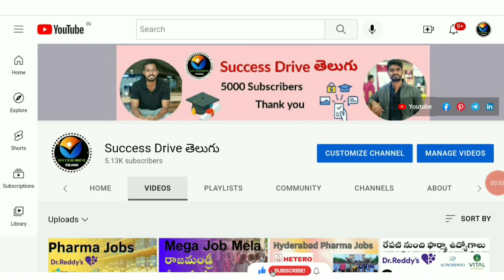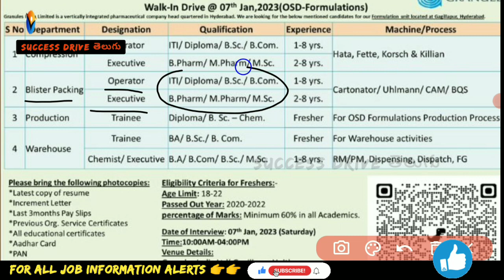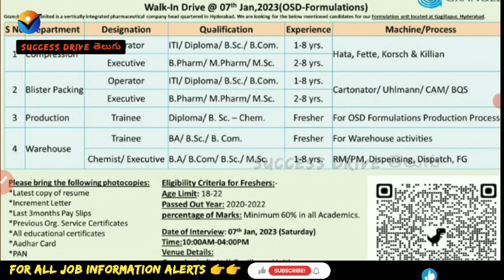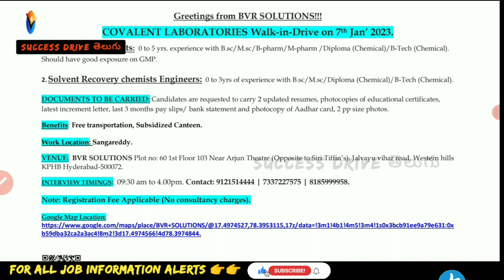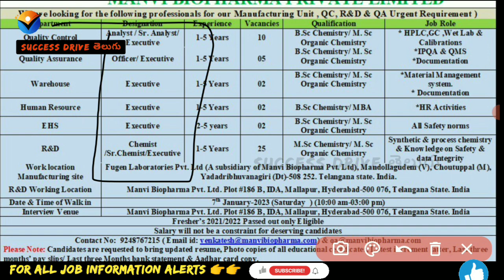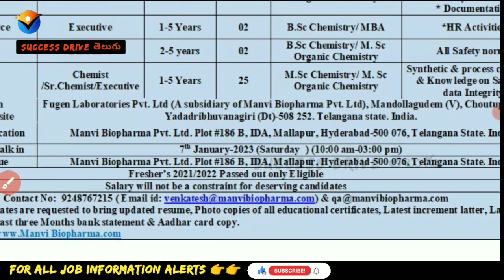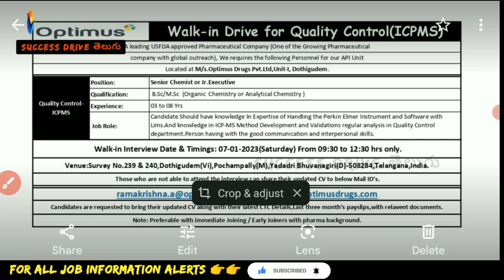Hyderabad Job Interviews | Pharma Company jobs | Diploma | Remote work | Success drive laboratories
___________Thank you _____________________